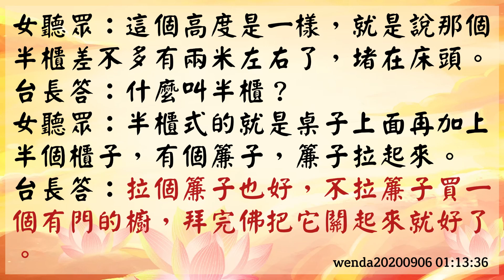【玄藝問答】床頭邊設佛台，可以掛簾或做櫃門 (wenda20200906 01:13:36)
【床頭邊設佛台，可以掛簾或做櫃門】

女聽眾：
現在很多師兄在床頭邊供佛台，
這個時候是供開放式加簾子的那種好，還是做半櫃式的好？
就是直接是半櫃，因為半櫃比較高，就堵在床邊。哪種比較好，師父？

台長答：那當然第一要高一點的，至少站起來眼睛看觀世音菩薩要比你頭高一點點。

女聽眾：這個高度是一樣，就是說那個半櫃差不多有兩米左右了，堵在床頭。

台長答：什麼叫半櫃？

女聽眾：半櫃式的就是桌子上面再加上半個櫃子，有個簾子，簾子拉起來。

台長答：拉個簾子也好，不拉簾子買一個有門的櫥，拜完佛把它關起來就好了。

女聽眾：反正這兩種都可以，是吧？加簾子就可以了？

台長答：對啊，但是門的話，香還沒燒完之前，你要露點縫，讓煙出來。

女聽眾：好，明白，感恩師父。

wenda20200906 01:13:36